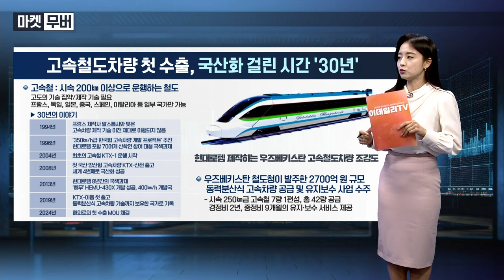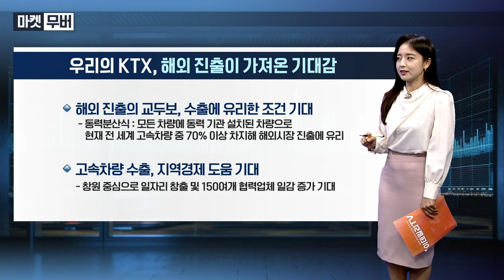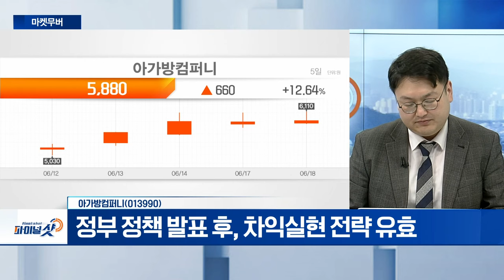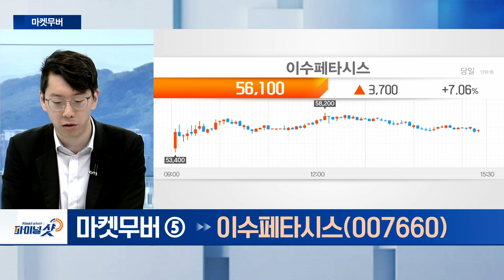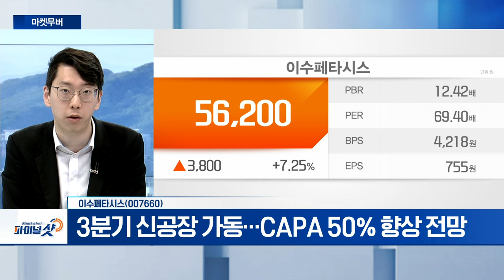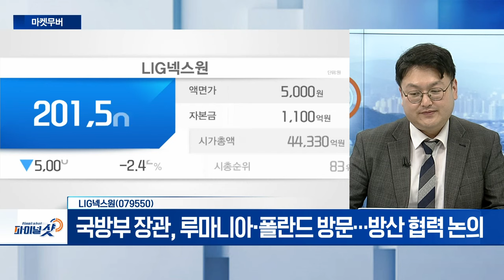아가방컴퍼니, 이수페타시스, LIG넥스원 | Final Shot (20240618)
- 정부, 저출생 대책 발표 기대감 유효
- 정부 정책 발표 후, 차익실현 전략 유효

- AI 가속기 수요 증가... MLB 쇼티지 부각
- 3분기 신공장 가동... CAPA 50% 향상 전망

- 국방부 장관, 루마니아‧폴란드 방문... 방산 협력 논의
- 고스트로보틱스 인수 완료 예정
- 외국인 매수 ‘긍정적’